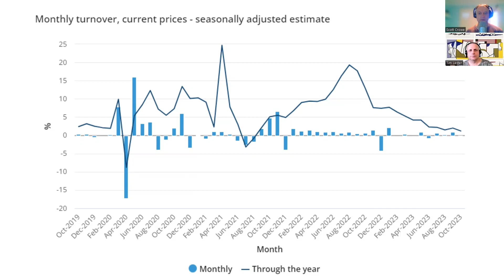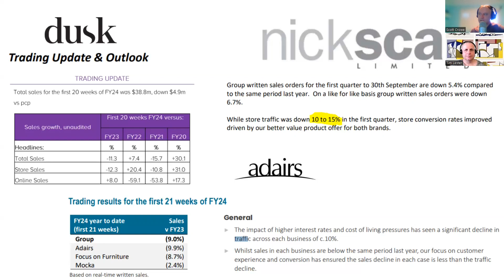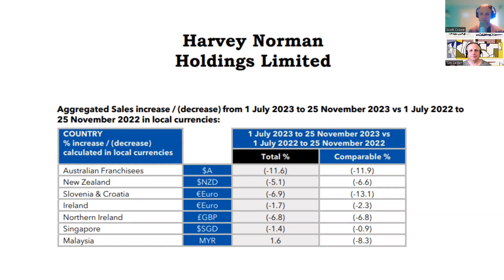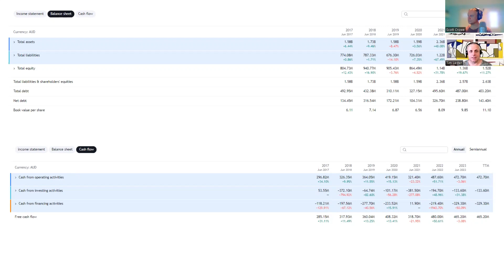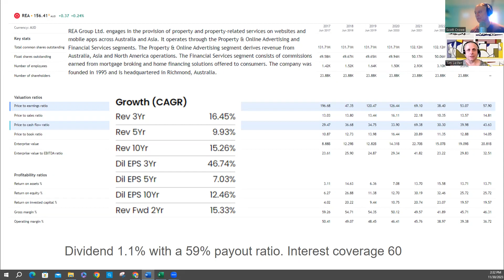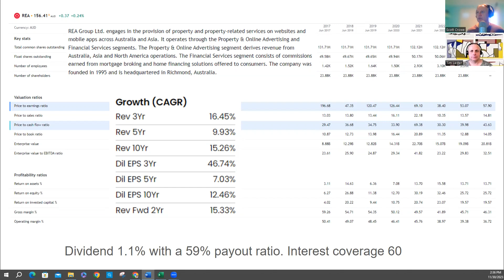Is it time for Aussie Retail yet?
We talked about Australian CPI & monthly sales, Aussie retailer r update and a quick look at REA Group $REA